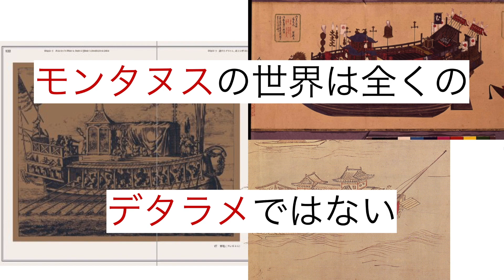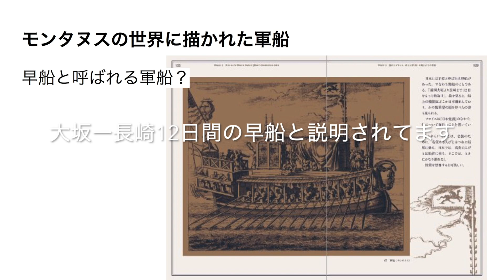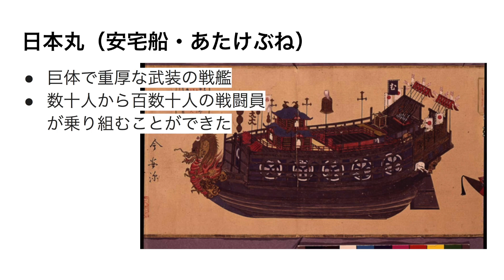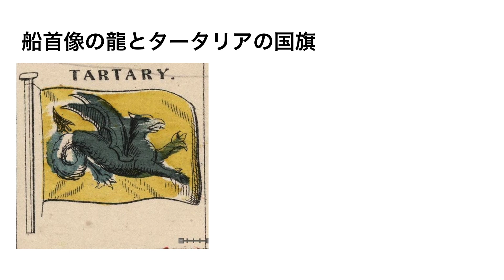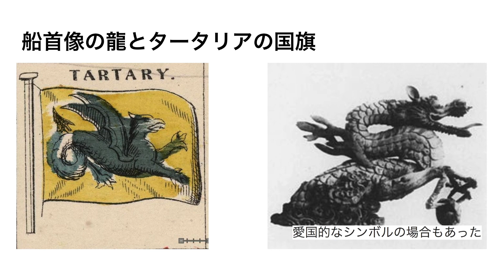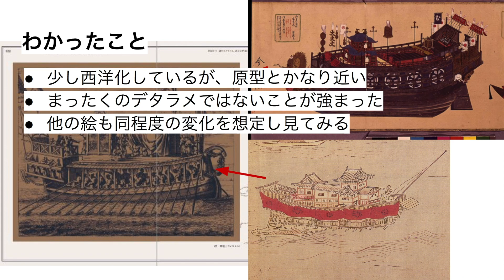モンタヌスの世界は全くのデタラメではない！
モンタヌスの『日本誌』の絵は「全くの想像に基づいて描かれたものである」とwikiでは断言されています。
しかしいただいたコメントをヒントに丁寧に調べていくと、「全くの想像に基づいて描かれたものである」どころか、非常に原型に近いかたちで描かれていることが分かってきました。
（モンタヌスの日本誌のほう描かれているのが本当で、日本で描かれたもののほうがフェイクという逆の可能性も頭の片隅にありますが）

もしまたお気付きの点などございましたらお気軽にコメントください。
皆様からのコメントがヒントとなり考察が大きく前へ進んでおります。

寝起きの考察というアカウントでTwitterをやっています。
歴史の嘘・オルタナティブ日本史研究などを中心に。
東京マッドフラッド・地下の謎etc...